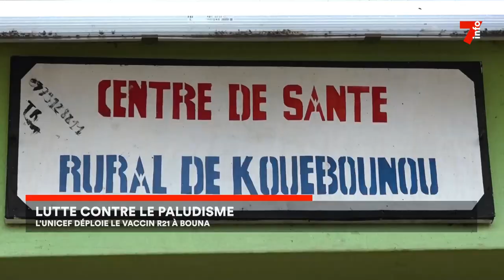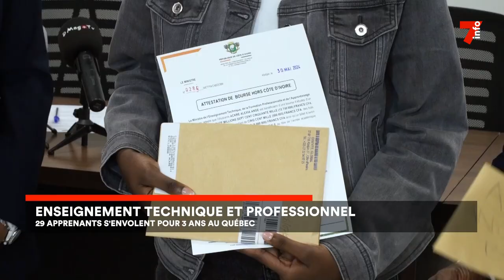Le 7 minutes du 9 août 2024 (édition du 6H)